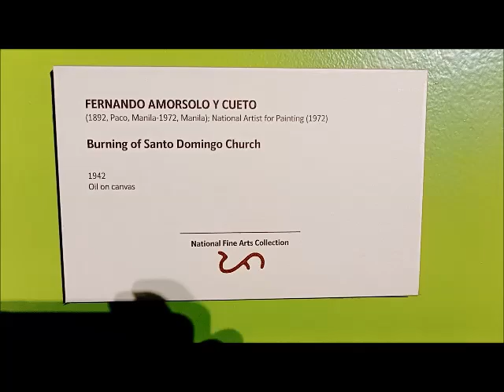PAINTING Burning of Sto Domingo Church by Fernando Amorsolo - National Museum of Fine Arts